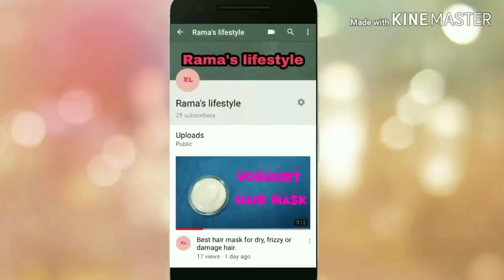| Makeup | mania series Ep. 2 | Home made | Foundation | DIY |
Makeup mania series Ep. 2/Home made foundation